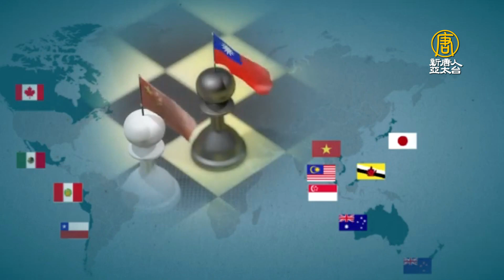記憶體寒冬來臨？李培瑛：不是寒冬預期修正是短期